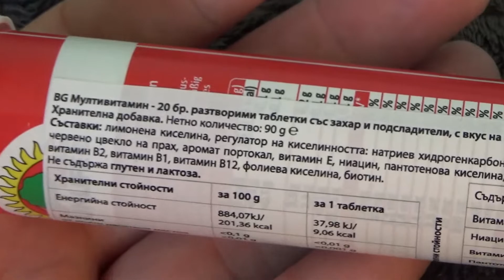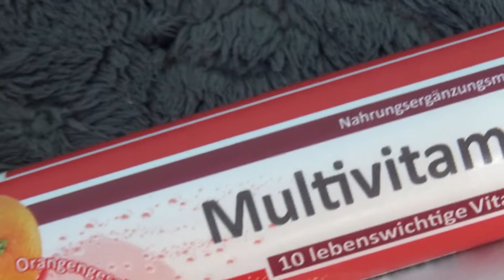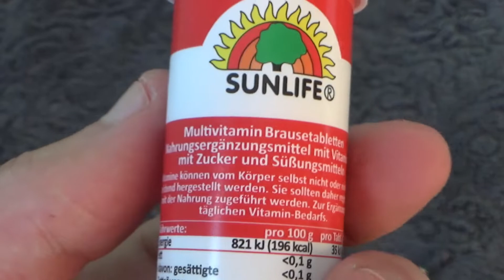Sunlife Multivitamin Brausetablette 86 g 20 Effervescent tablets Unboxing and Test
Unboxing and test of Sunlife Multivitamin Brausetablette 86 g 20 Effervescent tablets. After unboxing a single tablet was tested with water and tasted.